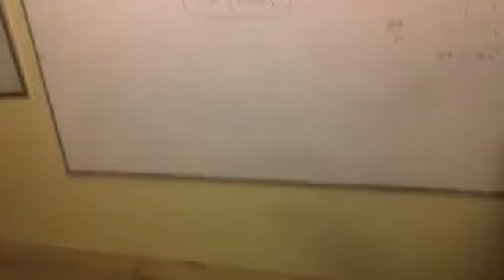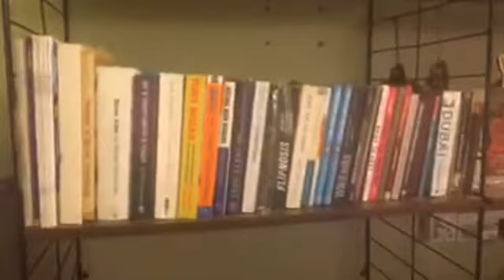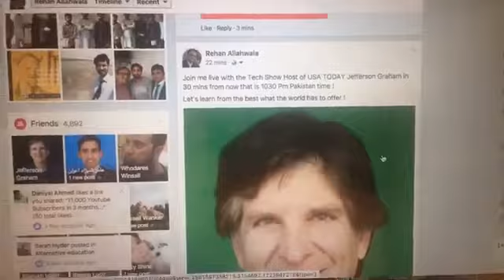I need an interior designer placer for my room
I need an interior designer / placer for my room Need your help Guide me